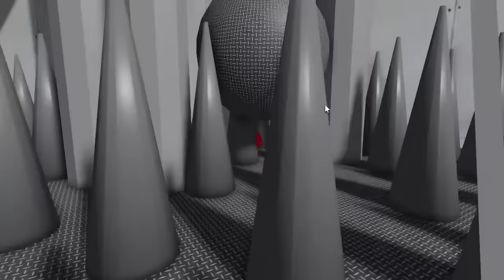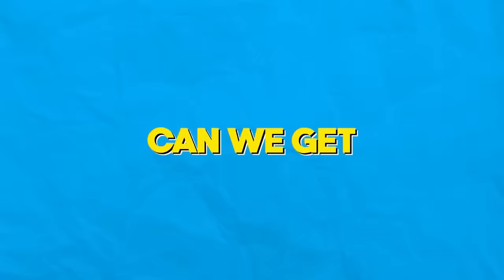WATER BARRY'S PRISON RUN in Roblox (New Scary Obby Roblox)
WATER BARRY'S PRISON RUN in Roblox
Sunny and Melon must escape BARRYS PRISON but this time a HUGE RAINSTORM HIT and the prison is FLOODED! WE GOTTA ESCAPE NOW!